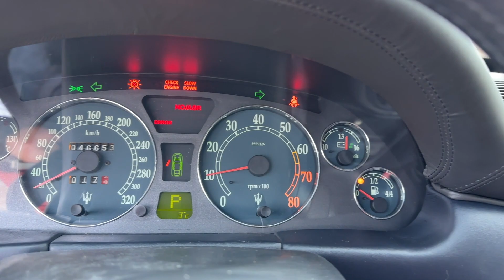Maserati 3200 GT for sale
🚗 More classic cars

Production year 2003.05

Only 45996 km

3,2 l petrol engine with automatic gearbox

Only 4500 units made

This car was imported from Japan

Location: Lithuania

Worldwide delivery